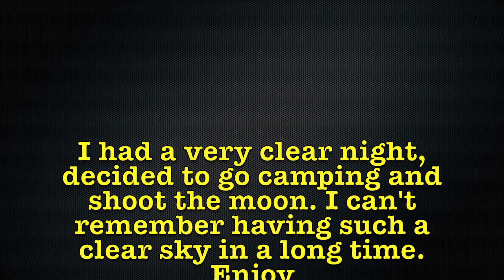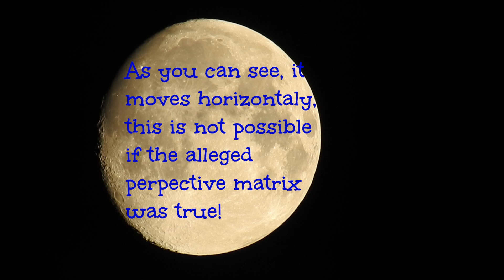Perspective matrix does not work for the moon - Nikon coolpix P900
The perspective matrix is a very popular way of explaining how luminaries move above our heads on flat Earth. However it does not apply to them actually. We should see the moon rising and once above your head it should be dropping down. But we can see it moving horizontally for a longer period of the time. See for yourself.